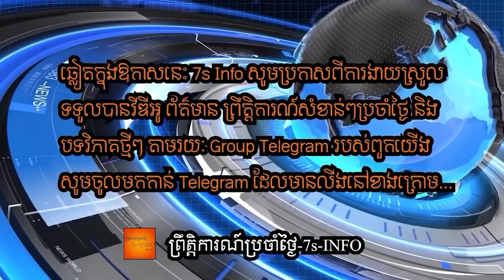ជប៉ុន អាមេរិក សមយុទ្ធកងម៉ារីនរួមគ្នាចំពោះមុខចិន និង រុស្ស៊ី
In a sign of deepening military cooperation between Japan and the United States, amphibious Japanese troops and US Marines on Tuesday practiced airborne landing assaults together for the first time.

Japan is revising a decade-old national security strategy this year in the face of China’s growing military assertiveness. The upgrade to defense policy guidelines is expected to call for the country to take a more active role alongside Washington in regional security.

The drills in the foothills of Mount Fuji on Tuesday involved 400 troops from Japan’s Amphibious Rapid Deployment Brigade (ARDB), and 600 US marines, and is part of a three-week joint exercise to hone interoperability between the allies. Tilt-rotor Osprey troop carriers were used during the drills.